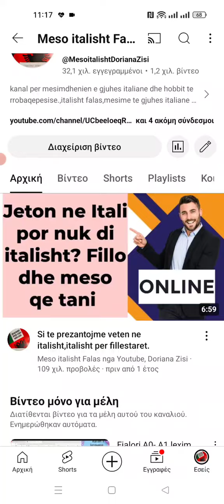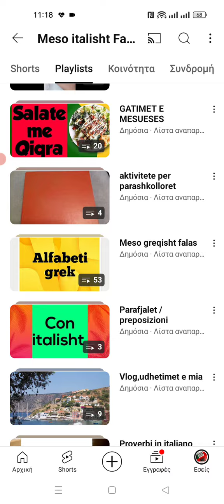Meso italisht NGA Shtepia